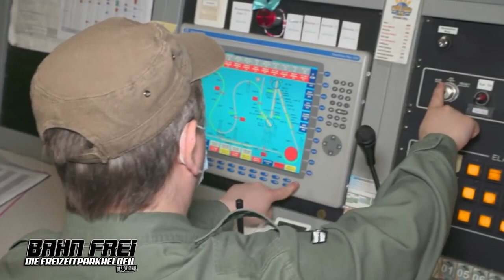Chiapas Evakuierung! Erstmal Pause!